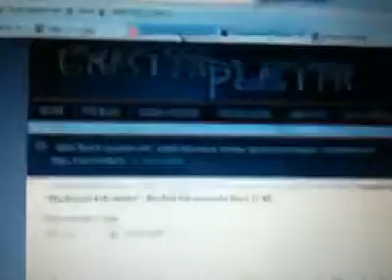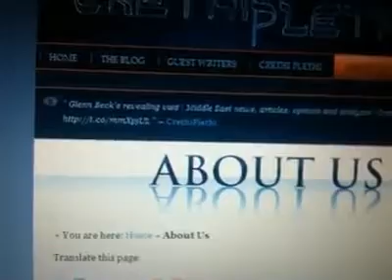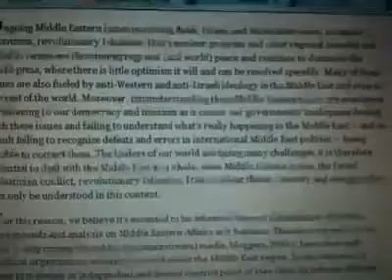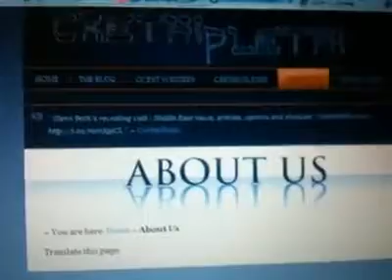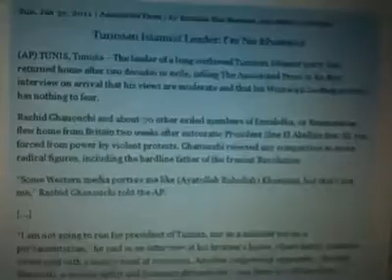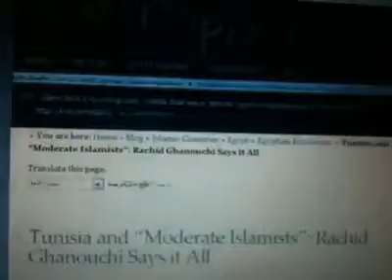Tunisie ennahdha الصهاينة يغازلون النهضة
tunisie ennahdha tunis sousse hammamet kelibia nabeul monastir mahdia gabes gafsa sfax jendouba kasserine el kef rached ghannouchi